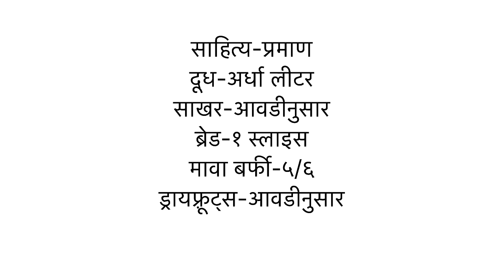🧿😍दानेदार रबडी फक्त दूधापासून साखर न वापरता 😋 Homemade Rabadi with a Marathi Twist . milkrecipes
Kahitari navin receipe
Maharashtrian sweet receipes

how to make rabdi
Diwalit / urlely mithai pasun banva jhatpat ashi rabdi
instant dessert dish
Bachi hui mithai se banaye jaldhi rabdi
5 min me bane wali rabdi
Simple maharashtrian receipes
Evening snacks receipes at home
Maharashtrian evening snacks receipe in marathi
MH dinner dish
Maharashtrian thali sweet dish
Matka rabdi at home
Instant snack at home
Mi kolhapuri
Kolhapuri dishesh
Kolhapur special milk receipes

instant सोमवार ते शुक्रवार साठी ५ दिवस ५ भाज्या/ tiffinbox receipes/ lunchbox receipes

Instant breakfast receipes /
झटपट होनार्या नाश्ता रेसिप्ज/
झटपट होनारे ६ दिवस ६ नाश्ता प्रकार
6 breakfast receipe in one video

Potato crisp bites/ potato instant balls/ potato nuggets/ potato pakoda

Rice receipe/ instant pulav/ instant masale bhat / veg biryani/ veg pulav/